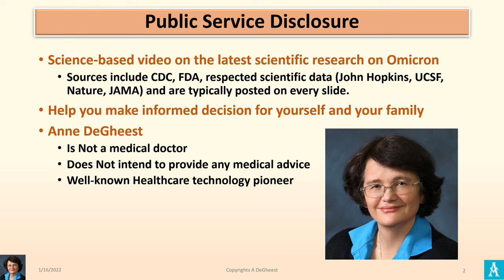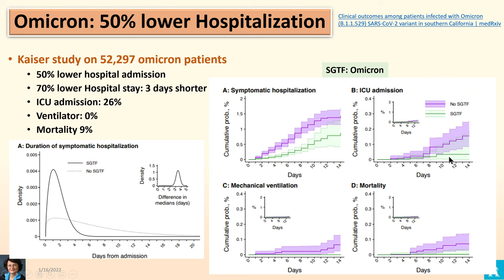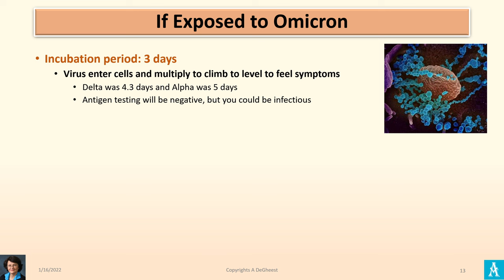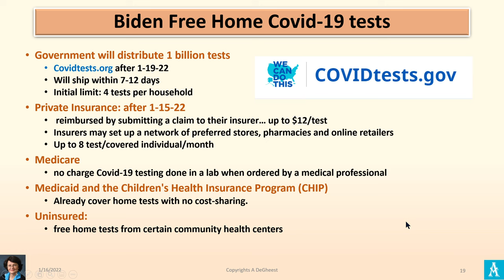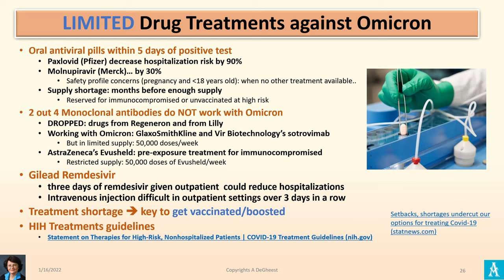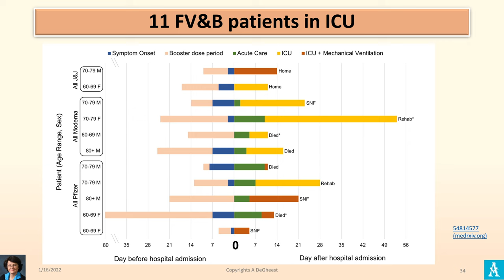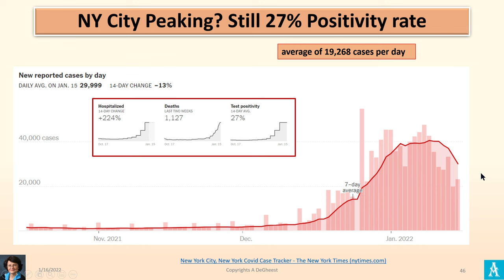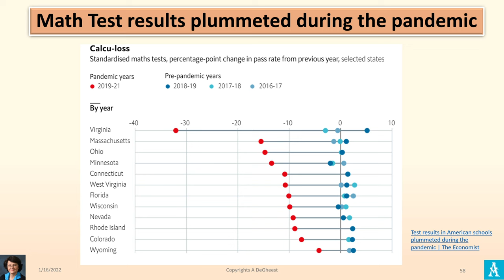OMICRON TIDAL WAVE: LATEST SCIENCE DATA TO PROTECT YOURSELF 1-16-22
This is a science-based video on the latest scientific research on Omicron to help you make informed decision for yourself and your family. Sources include CDC, FDA, respected scientific data coming from John Hopkins, UCSF, Nature, JAMA and are typically posted on every slide with links.
• The Good
• Home tests reviews: Free testing coming… to your house … by end of January
• Omicron less severe = sore throat, cold symptoms.. But unvaccinated still at high risk
• Omicron: 50% lower hospitalization due to feeble attack on the lungs
• Use N95 mask: review of all mask's effectiveness
• Moderna is more protective against hospitalization than Pfizer

• The Bad
• Antigen testing false negative in first 3 days… when infectious
• Mixed European data on Omicron peaking.. Or not!
• Omicron evades 70% of antibodies
• Limited drug treatments availability against Omicron
• Lots of breakthrough case but only 1% of boosted ones are hospitalized
• The Ugly
• OMICRON tripled in 21 days driving hospitalization surge for unvaccinated
• Need booster vaccine to get protection against Omicron: 62% of Americans at risk
• ICU and mortality surge… 21 days after infection surge

Check Topic keyword search for video from 6-26-20 to 1-16-221

This regular update of the  COVID-19, pandemic is narrated by Anne DeGheest. She is leveraging her healthcare network and access to experts with the latest scientific data and publications to paint a reliable picture of the virus' evolution and how it will impact us.